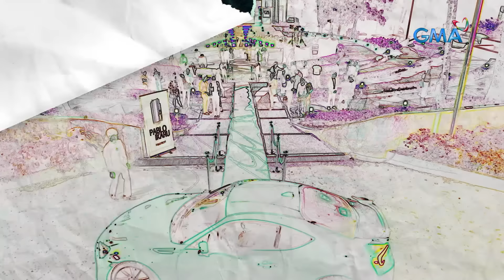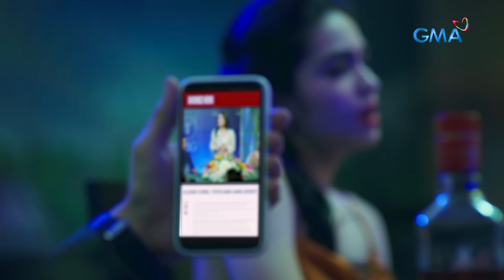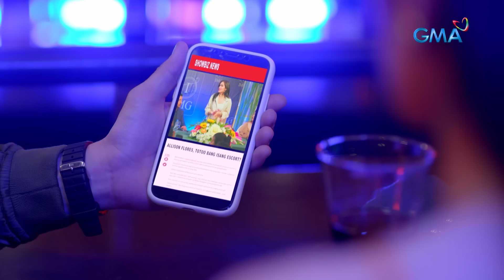Magandang Dilag: Full Episode 46 (August 29, 2023) (with English subs)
Aired (August 29, 2023): After Gigi (Herlene Budol) finally reunites with her mother, Luisa (Sandy Andolong), she now has to say goodbye to another person close to her.

Watch the latest episodes of 'Magandang Dilag’ weekdays at 3:25 PM on GMA Afternoon prime, starring Herlene Budol Benjamin Alves, Rob Gomez, Maxine Medina, Sandy Andolong, Chanda Romero, Muriel Lomadilla, Bianca Manalo, Prince Clemente and Jade Tecson. Magandang Dilag